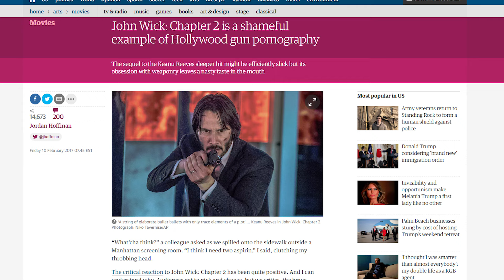John Wick 2 Movie Review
✔Amazon wish-list
COVINGTON  WA  98042